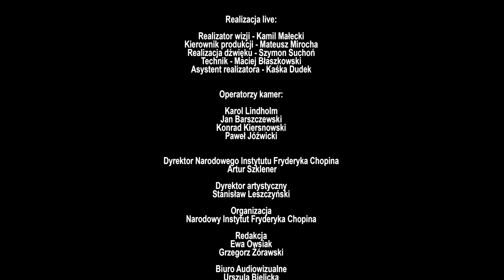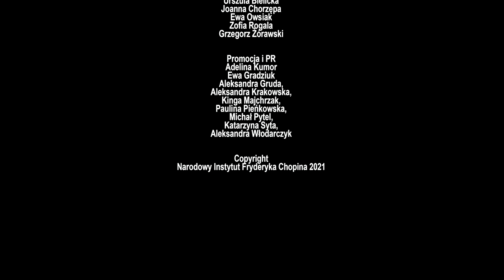Polonez nasz ślad – spektakl baletu Cracovia Danza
Spektakl transmitowany w ramach XVIII Konkursu Chopinowskiego